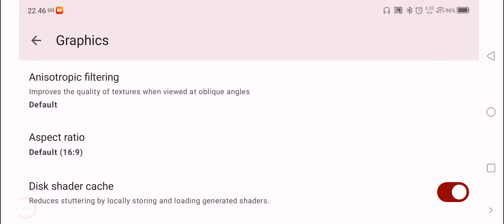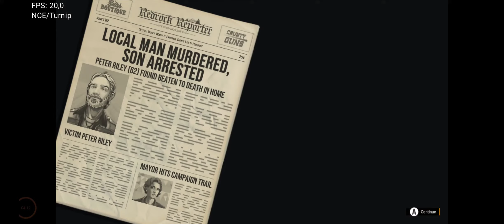American Fugitive - Yuzu NCE v274 - Best Settings Lancar Di Snapdragon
American Fugutive Nitendo Switch Test Di Yuzu NCE 274 Android Bisa Di Mainkan Dengan Lancar Bro Snap 870,game nya juga Ringan,pasti nya bisa di mainkan Di Spek kentang Snapdragon 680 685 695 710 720G 845  Ke Atas Dengan Ram 6-8 GB,Untuk Resolusi nya Kecilin 0.75x 0.5x Biar Gak Berat Bro,Bisa Pake Driver Terbaru Messa Turnip R17 v2

yuzu android,
yuzu android apk,
yuzu android apk download,
yuzu android download,
demon slayer yuzu android,
Bakugan champions of vestroia gameplay,
bakugan champions of vestroia,
bakugan nintendo switch,
Bakugan champions of vestroia yuzu android,
Yuzu android best game,
Yuzu android best settings spek kentang,
Yuzu nce android